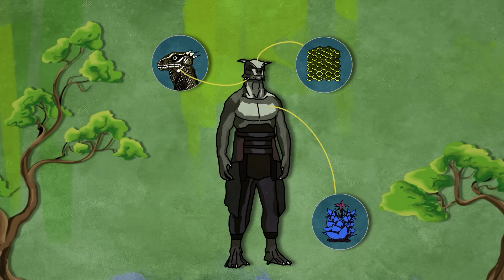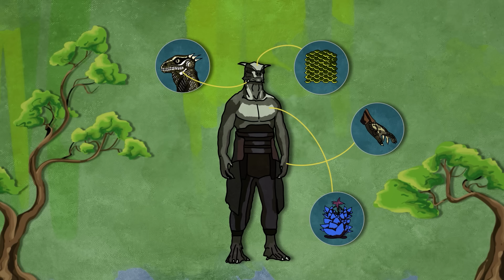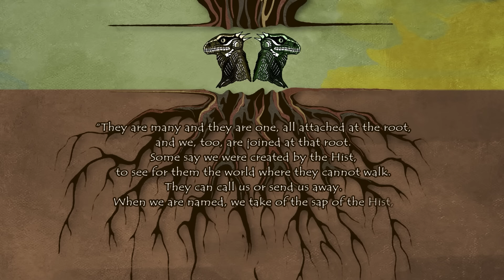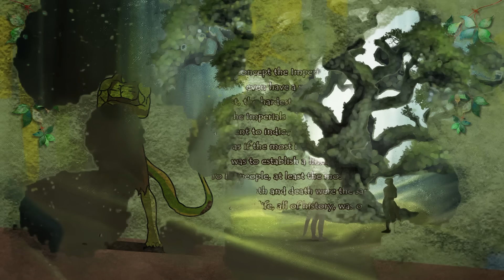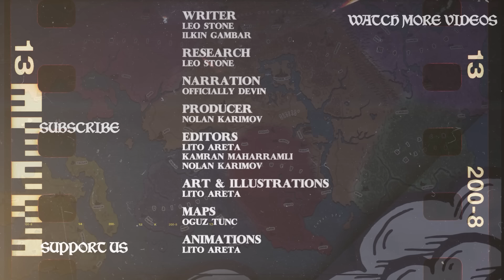Mysterious and not at all Lusty Argonians - Elder Scrolls Lore DOCUMENTARY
Previously in the Wizards and Warriors documentary series on the lore of the Elder Scrolls world, we talked about the rise and decline of the Septim Empire, as we will talk about the history of the world, the creation of the empire by Talos Stormcrown, the invasion of Akavir by emperor Uriel, as well as the Oblivion Crisis and the Great War between the elves and the men Our new series will talk about various races and societies of the continent of Tamriel and the first episode will cover the Khajiit of Elsweyr, the cat-people, the children of the moon, known for the moonsugar they consume In the second video we will talk about the Bosmer, the untamed wild child of the Elven family, and the friendliest cannibals on Tamriel while the third will cover the most magically gifted humans of the continent - the Bretons and the fourth will describe the Argonians - the mysterious and fearsome lizardfolk of the bayous of Black Marsh

Our other series:
Middle-Earth - youtu.be/cVHygcEZbjY?list=PL2Qq-rUSt7b1P4htSWJv3UUPP5E0HcquL
Witcher - youtu.be/VISScJAyl5s?list=PL2Qq-rUSt7b2M0MwLZF8oq-BuoavZOkzz

Writer: Leo Stone
Animation and Illustration: Lito Areta